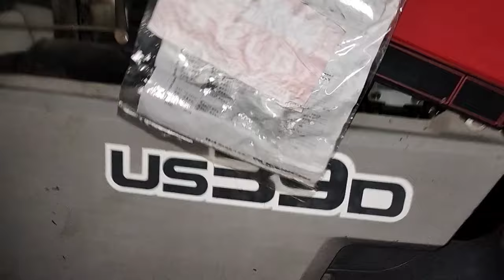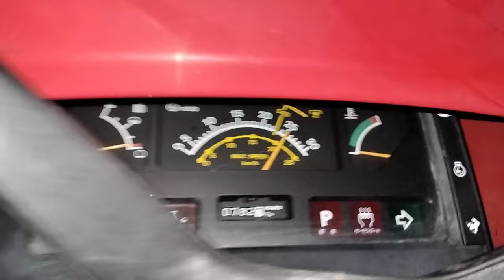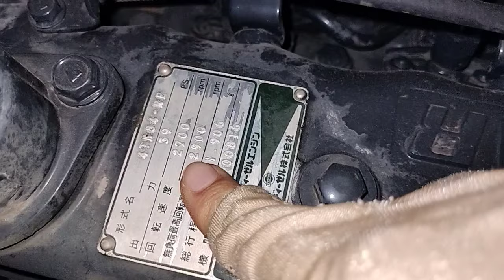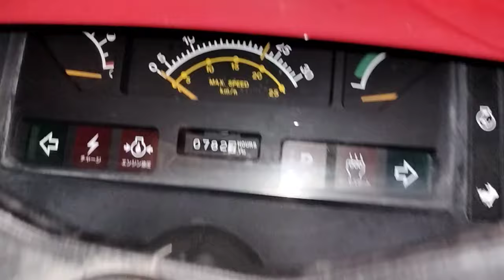Xuất sắc Yanmar US39 mái che / hàng đấu giá từ Nhật về📞